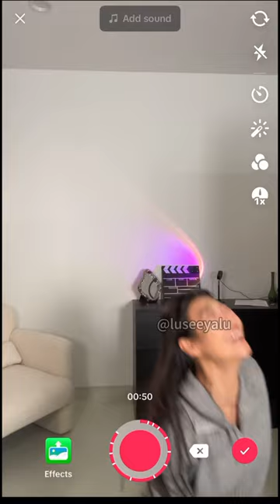This transition took me 8 hours to film! 😱 part 2